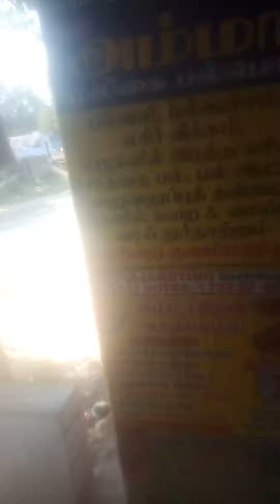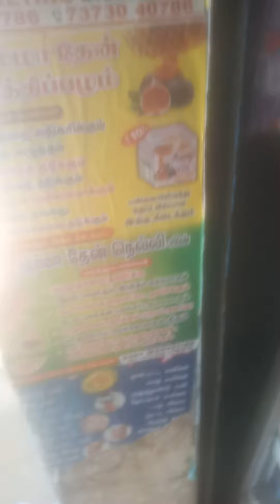rare, more ,cure ,there, sure, Fare, ice, per, pureconcepts ideas facts (3)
all see know understand it's value apply it's value in real life situation all see know understand it's value in real life situation if like Suva robee and tell your family and friends to do so